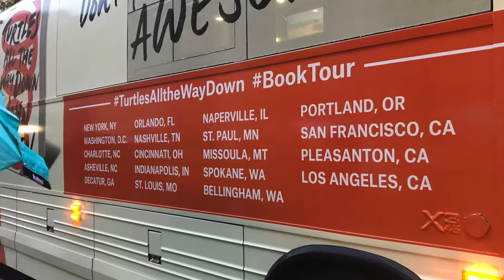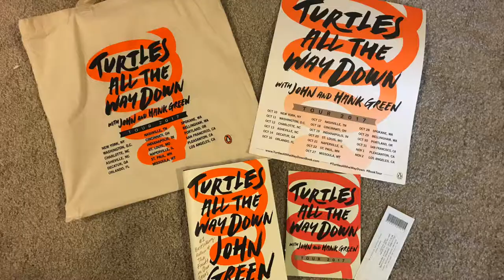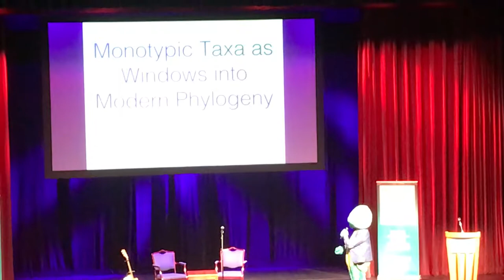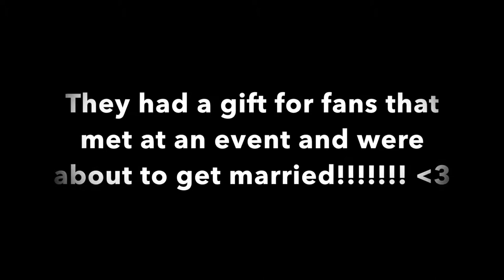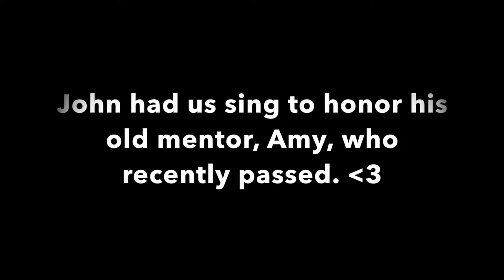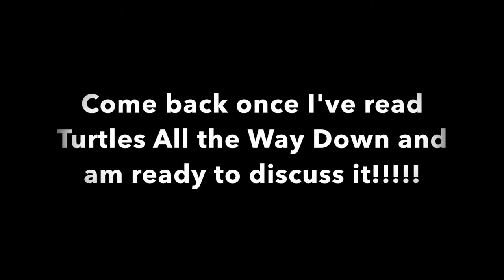JOHN GREEN HAS A NEW BOOK OUT!!!!! (A Vlog!)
I got to see John and Hank Green on the tour for "Turtles All the Way Down" and it was a blast! Check out some of my experience!

Check back for my review once I finish the book!